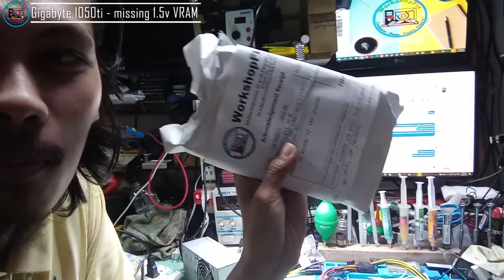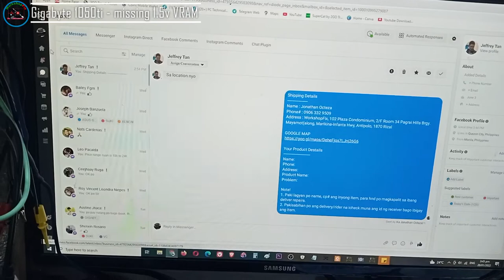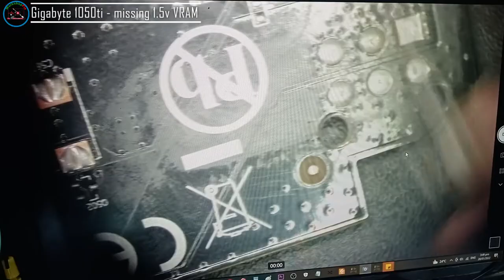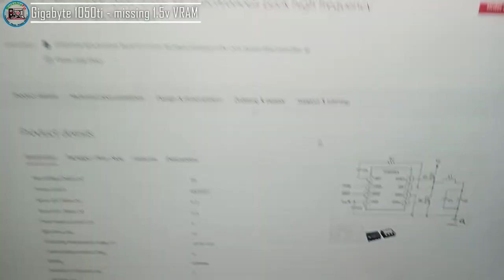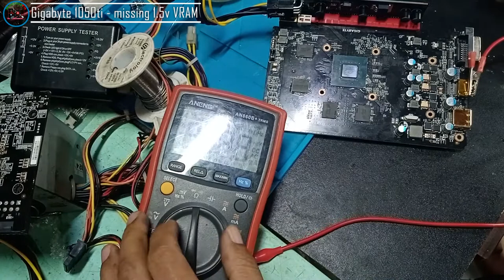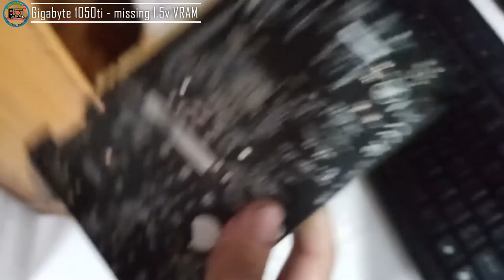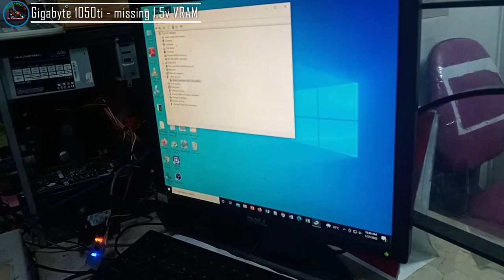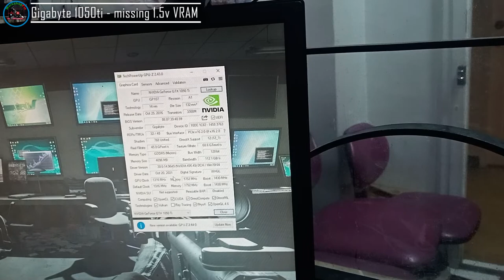Gigabyte 1050ti 4GB - No Display, 1.5v VRAM shorted, voltage injection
🔹🔹 WorkshopFix 🔹🔹

👉 Name: Jonathan H. Octeza
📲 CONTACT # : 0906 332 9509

💎 SERVICES OFFER 💎

✅ Phone repair
✅ Tablet repair
✅ Printer repair
✅ Electronics repair: